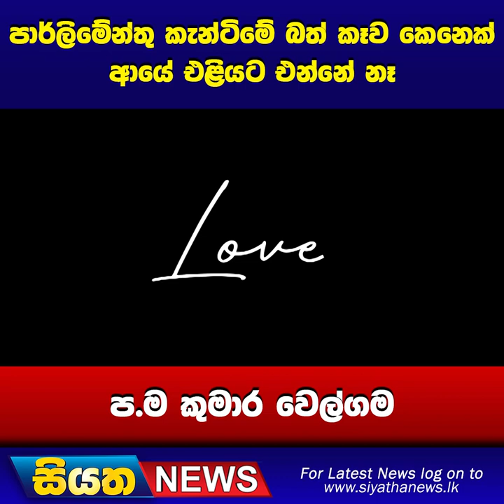පාර්ලිමේන්තු කැන්ටිමේ බත් කෑව කෙනෙක් ආයේ එළියට එන්නේ නෑ - ප.ම කුමාර වෙල්ගම | Siyatha News